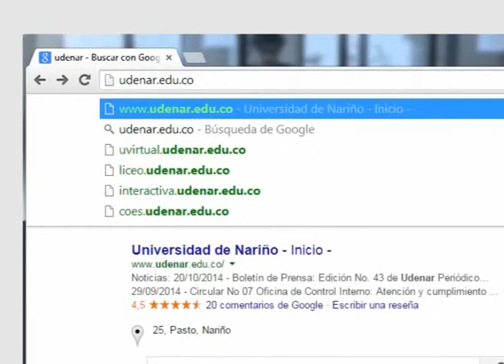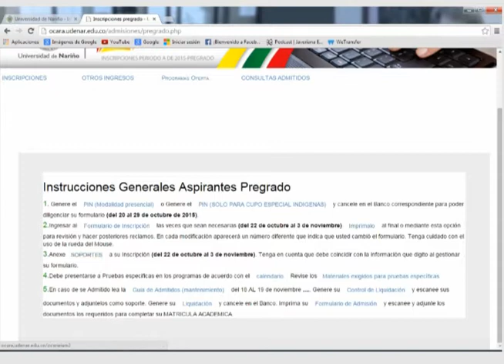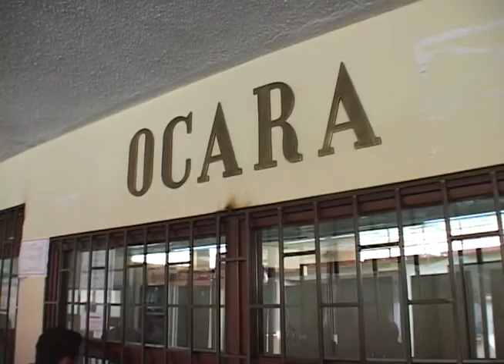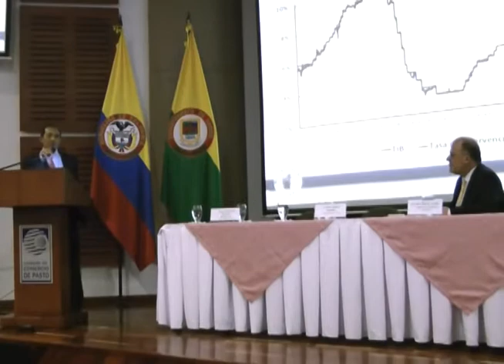VIVA LA U - 21 DE OCTUBRE DE 2014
La Universidad de Nariño informa calendario de inscripciones para semestre A de 2015; Gerente Nacional de Banco de la República ofreció conferencia sobre economía; UDENAR socializó Proyecto de Escuela Taller de Nariño.